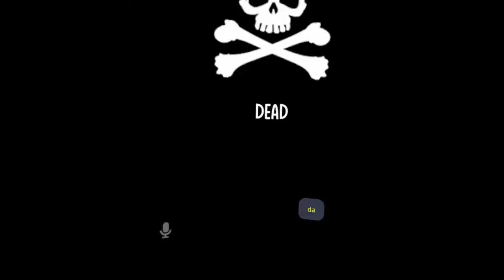Among Us, Ep 01 - Murder Drones Vr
Some interesting moments

00:55 Conference 01
03:02 V gets scared 01
05:17 Time to Gaslight the S**t out of this
06:31 It did not work out well for me
07:55 Conference 02
09:00 I feel so dumb doing this task
09:55 More Gaslighting time
12:12 Did not see that coming
12:48 V wants that Robo a**
14:48 N destroyed Uzi
16:31 Time for even more Gaslighting
19:25 Even more Gaslighting
22:32 V vows revenge
24:26 This N does not know Arby's Lore
33:08 Cyn is like a small child
34:33 It was big boody V
35:55 He so proud he unalived a child
36:55 Thats not terrifying
37:02 The first documented case of IC-On feeding.
38:02 My TF2 Backpack is full of Alien Swarm Parasite
38:52 Dinner, Dinner, Dinner
40:56 V takes off the outfit and is shot on site.
43:55 Nuhu, Nuhu, Nuhu
49:02 What this s**t
50:58 More Dinner
54:21 You are not supposed to DO the trash
55:50 Someone died over trash
59:00 You have something to do, Die
01:00:07 Dinner yet again
01:00:38 How does this work?!?!?
01:04:15 This is horrible

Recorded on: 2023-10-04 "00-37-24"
Game: VrChat
World: Among Us
Group: Murder Drone Community
VrChat Group ID: MDC.3613

edm.363315
FlintEXP
Midnight_Gaming
Pandoras.box
Puffer_Fish
R8MIX
RickTheKnight
RussianKratos
S_M_U_G
sandydoodler
THE man is EPIC
The_real_Freddy
Tides Sonic
X StarDust X
Zeera the Zesty
Zleepy_Hollowz
S D S
br4ndon.2023
brod13579
LicoriceLLoise
jadewynne
MAX_b0t
AaronFoxy10!
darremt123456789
Juancatking
JustSomeBird
Dragon-Inuyasha